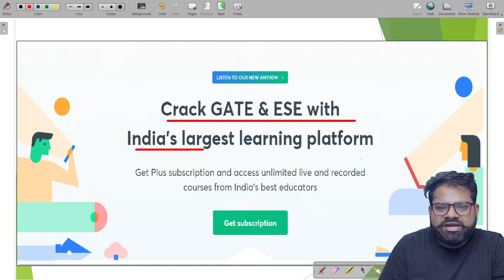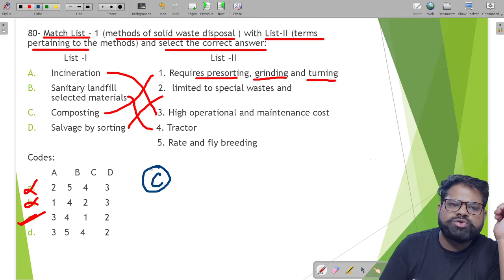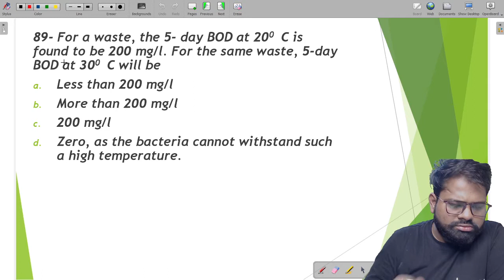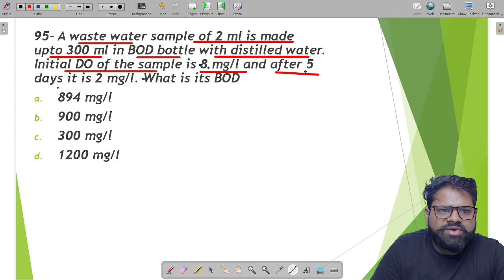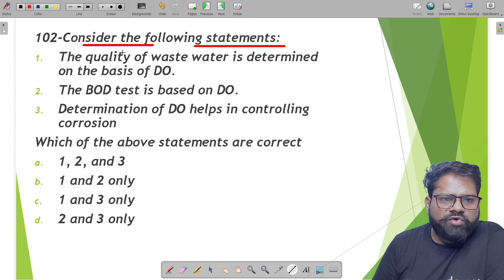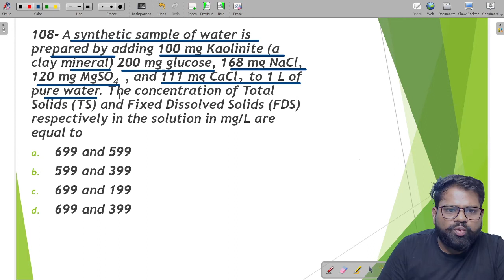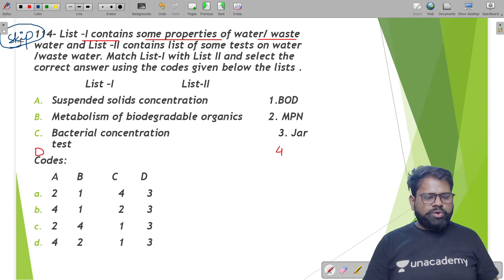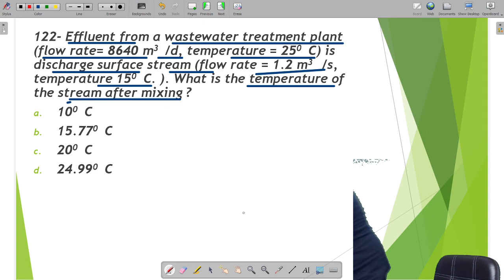Mega marathon of Environmental Engineering | Part-3 | Ehtisham Siddiqui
[Topic] is explained in this video. Watch this video till the end to know the value of these exams and tips to crack the GATE and ESE exam. Also, [Educator] shared his own experience to do the preparation of the GATE and ESE exam.

[Educator] talks about the important questions for GATE Exams to give a preparation strategy for GATE & ESE Exams. This video emphasizes on ESE Exam preparation strategy, GATE Exam preparation strategy, and PSUs Exam preparation strategy.

Unacademy Subscription Benefits:
1. Learn from your favourite teacher
2. Dedicated DOUBT sessions
3. One Subscription, Unlimited Access
4. Real time interaction with Teachers
5. You can ask doubts in live class
6. Limited students
7. Download the videos & watch offline